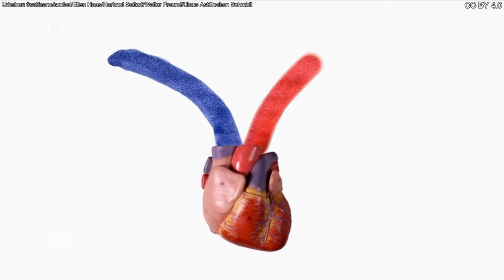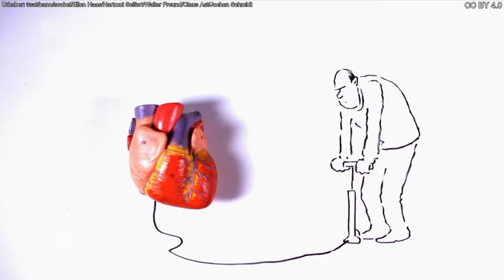Terra X: Kulturgeschichte des Herzens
Organisch betrachtet ist das Herz lediglich ein Muskel, der Blut durch den Körper pumpt. Doch schon immer hatte es eine besondere Bedeutung.